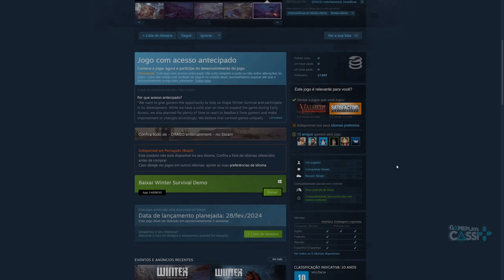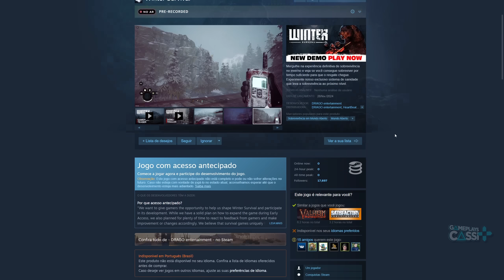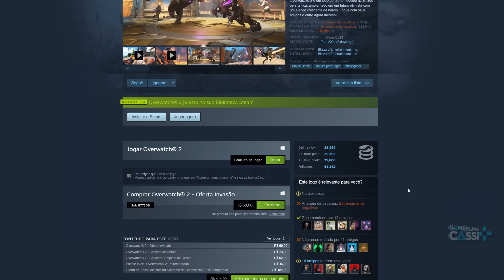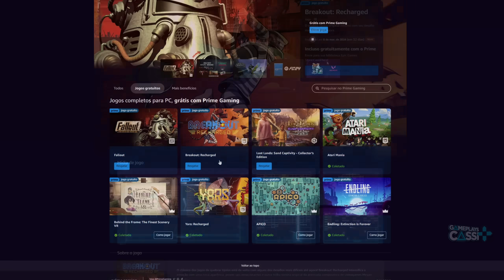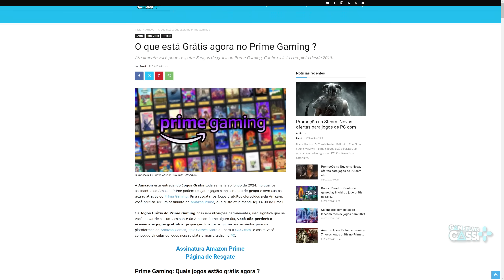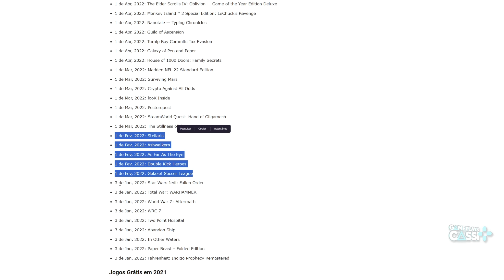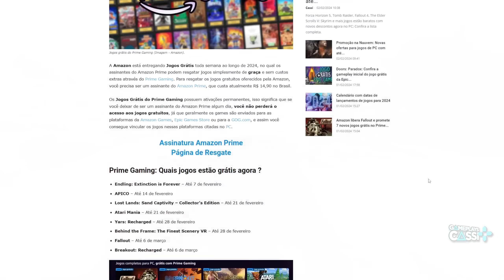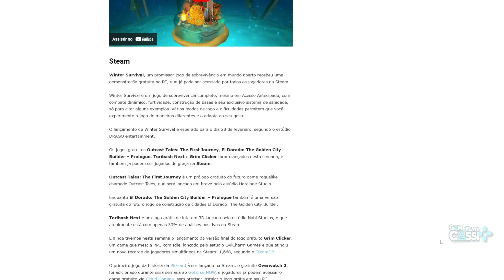CORRA!! JOGOS GRÁTIS para PC na STEAM e EPIC GAMES - TODOS OS JOGOS QUE VOCÊ PODE RESGATAR e JOGAR!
Temos jogos de graça para resgate grátis no PC através da Epic Games Store e Steam, então corre agora para resgatar e jogar jogos como Doors: Paradox, Winter Survival Demo, Toribash Next, Grim Clicker, Fallout no Prime Gaming e muito mais.

Confira também:
Vai comprar na Amazon ? Ajude o Canal

00:00 Introdução (Gameplay: Forza Horizon 5)
00:26 JOGOS GRÁTIS - Epic Games Store
00:54 JOGOS GRÁTIS - Steam
05:38 JOGOS GRÁTIS - Prime Gaming
07:02 Jogos grátis do PRIME GAMING de FEVEREIRO!!
07:37 O que está acontecendo com o Prime Gaming ?
09:15 Lista